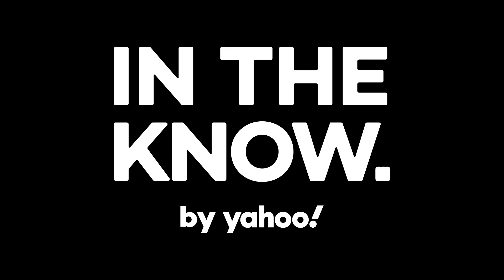This affordable body oil is a spa day in a bottle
When it comes to skincare, simple powerful ingredients don't have to cost an arm and a leg.